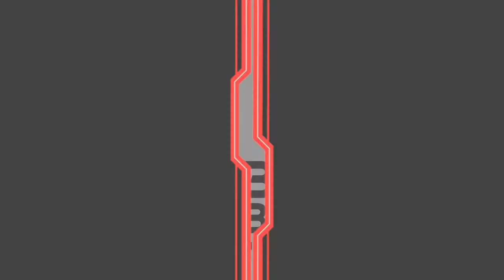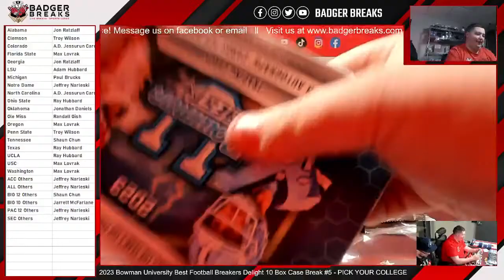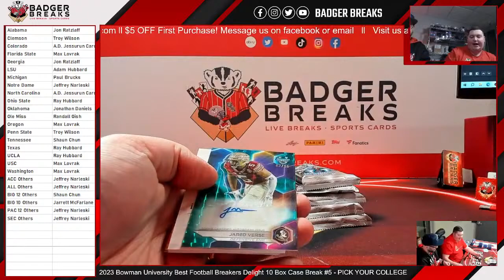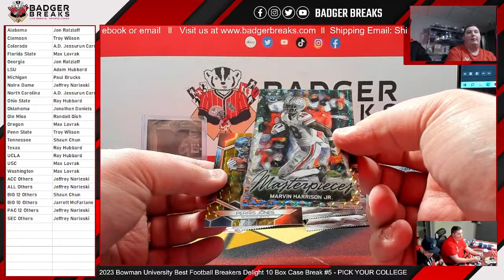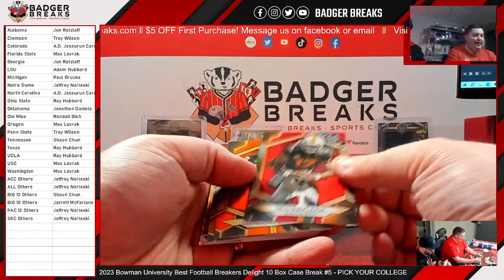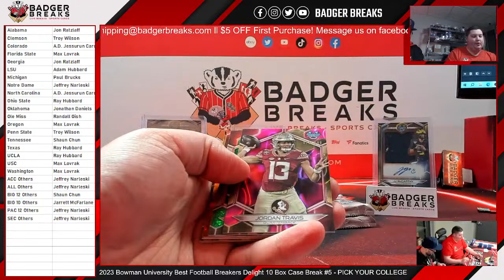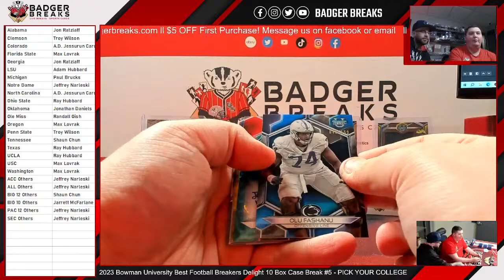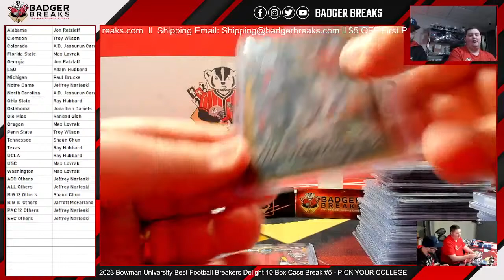2023 Bowman University Best Football Breakers Delight 10 Box Case Break #5 - PICK YOUR COLLEGE